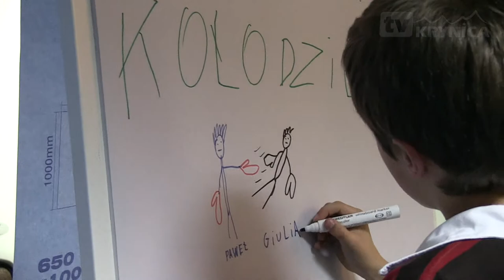Gala boksu w Krynicy-Zdroju. Krynica czeka na mistrza IBF. Paweł Kołodziej gotowy do walki.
Krótkie wypowiedzi charakteryzujące atmosferę panującą podczas ceremonii ważenia Gali Boksu w Krynicy-Zdroju. Wypowiadają się:
Paweł Kołodziej
Abdoul Izuagbe
Ismail Abdoul
burmistrz Krynicy-Zdroju dr Dariusz Reśko
Krzysztof „Diablo" Włodarczyk